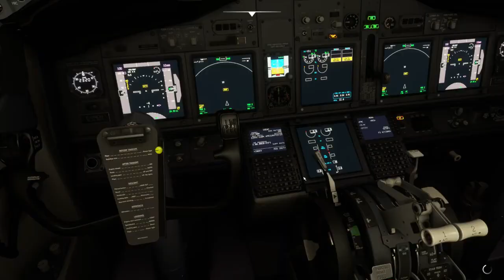MSFS2020 PMDG 737 Parking Brakes Simple FIX!!!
In today's video, we look at how to fix the PMDG Boeing 737 parking brakes issue with a simple fix in Microsoft Flight Simulator 2020.